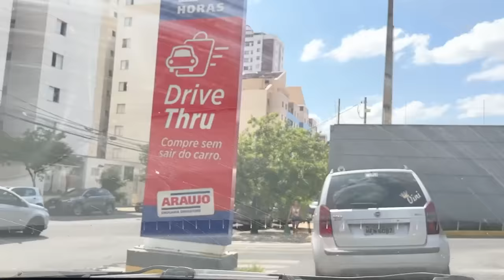SEGUI MEU AMIGO DE CARRO E NÃO FOI UMA BOA IDEIA!